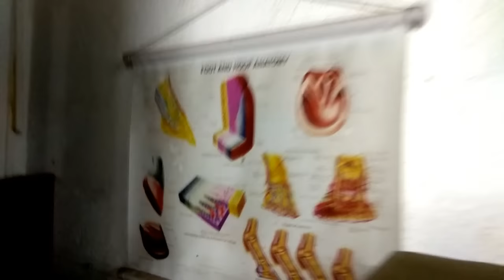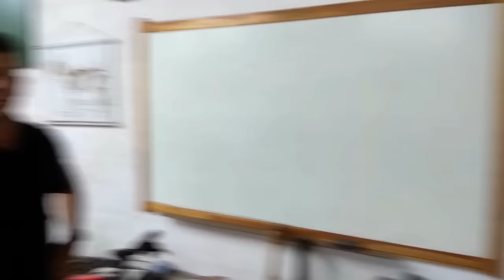FORJA PRENSA HIDRÁULICA DE FORJAMENTO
HOJE FOMOS CONFERIR O ANDAMENTO DA CONSTRUÇÃO DA PRENSA DE 50 TONELADAS PARA FORJAMENTO DE METAIS
QUEM QUISER ENTRAR EM CONTATO COM O FLAVIO
WHATSAPP DO FLAVIO 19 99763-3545